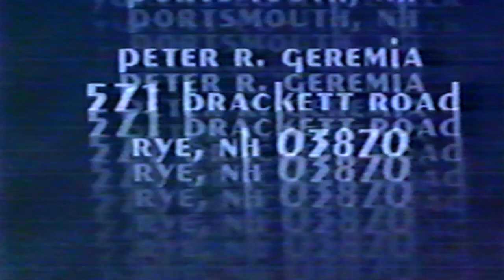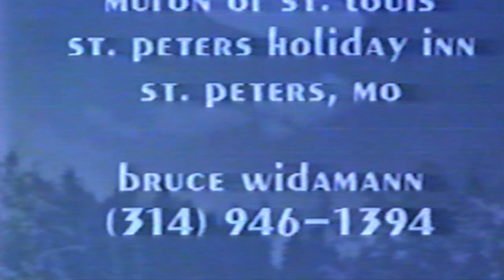Jimmy Creep & Johnny Creep (Full Episode)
On this week’s episode, Jimmy & Johnny review entrails from “Evil Dead 3: Army of Darkness” and “The Day the Earth Stood Still.” UFOs is the 'Topic of the Week."

Episode 1 Highlights:
- Listen in on an actual MUFON (Mutual UFO Network) call.
- Calendar of UFO Conventions in your area.
- Scallop the Storyteller tells a creepy tale about the Bell Witch.

0:00 - INTRO
1:32 - Hosts Intro
3:20 - "Evil Dead III: Army of Darkness" Review
            Medieval Times - The Making of Army of Darkness
7:54 - "The Day the Earth Stood Still" Review
12:50 - MUFON discussion
18:35 - MUFON Call
20:34 - UFO Symposium Calendar
25:32 - The Bell Witch Story
29:49 - Jimmy & Johnny say their Goodbyes
30:39 - Credits